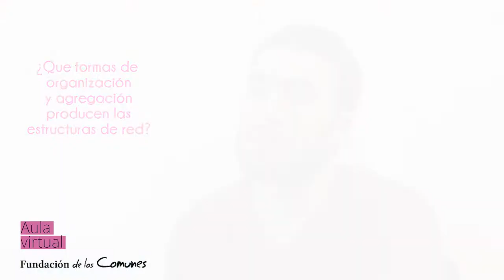Auto-organizacion social en red (I) Miguel Aguilera